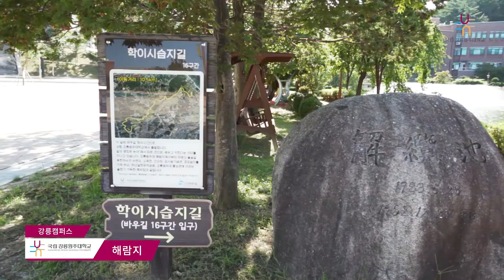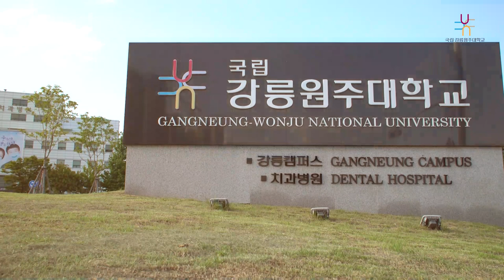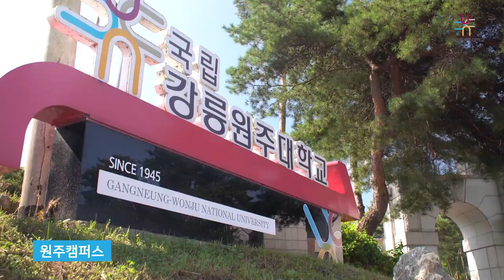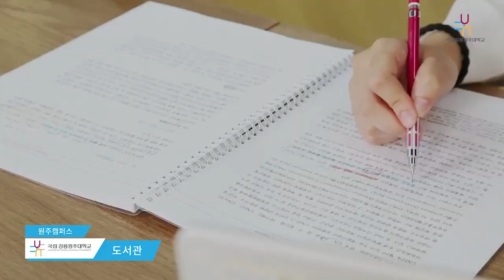[K_University]KangneungWonju National University I've Visited Before